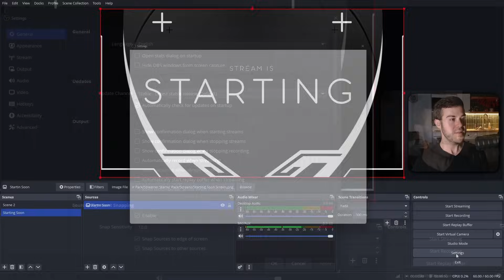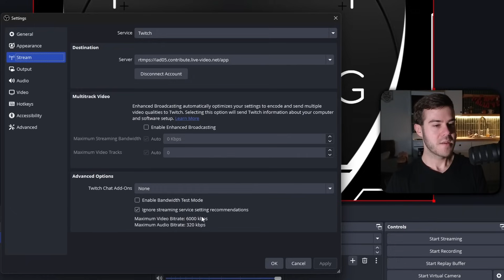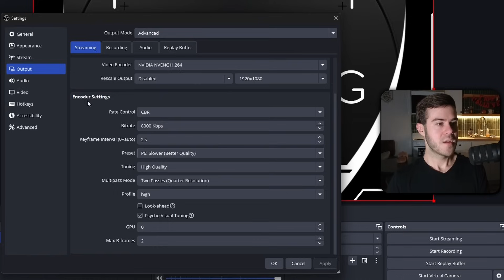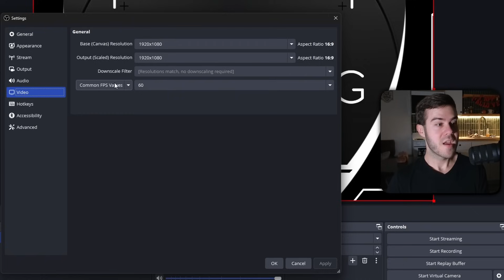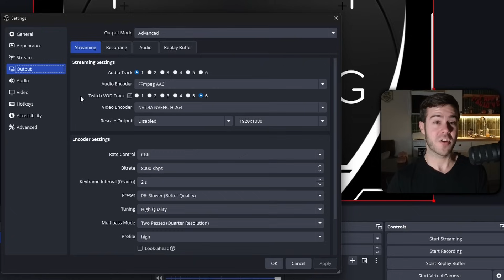Best OBS Studio Settings for STREAMING in 2026 (For Beginners)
Discover the best OBS settings for streaming in this ultimate guide! Whether you're using a low-end PC or looking to optimize your stream for Fortnite, Twitch, or YouTube, we’ve got you covered. Learn how to stream with OBS Studio effectively with our expert tips on OBS settings for streaming in 2026. Don’t miss out on the best OBS recording settings to elevate your content creation!